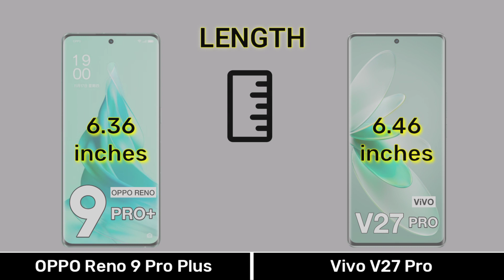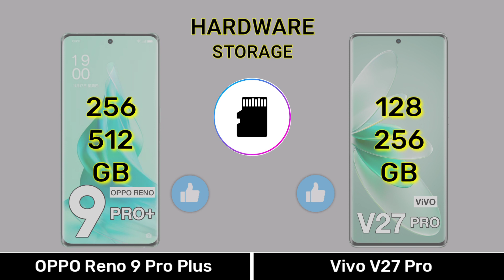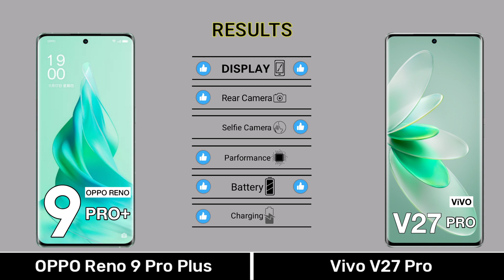OPPO Reno 9 Pro Plus Vs Vivo V27 Pro | Full Comparison ⚡opporeno9proplusvsvivov27pro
0:00 Introduction
0:04 Dimension
0:34 Display
1:15 Camera
2:01 Selfie
2:08 Hardware
3:36 Main Features
4:07 Price
4:21 Results
4:35 End Screen

Music 🎶 Name
1️⃣Crock Pot
2️⃣Liquid Time